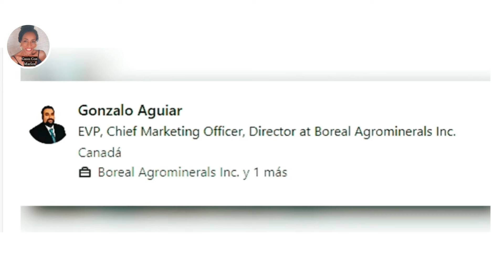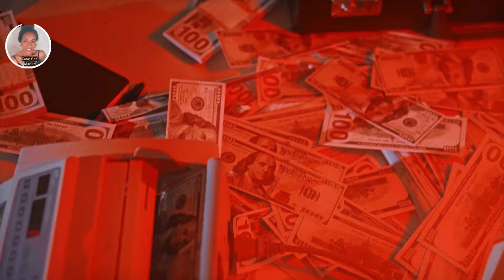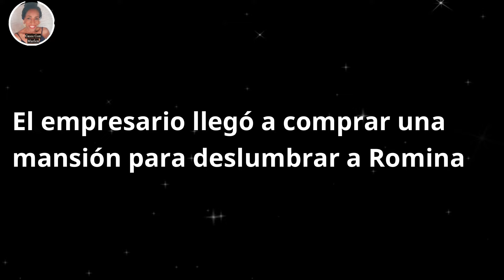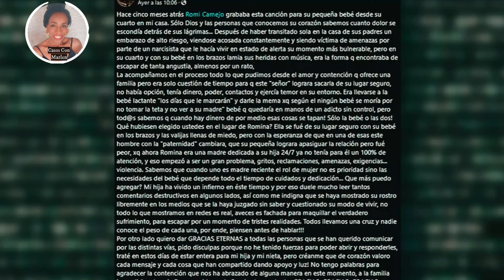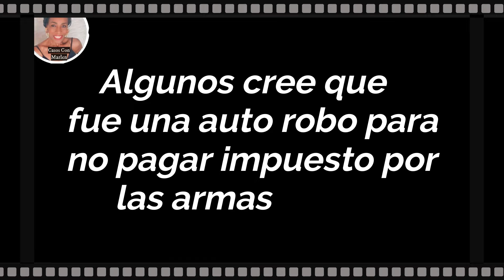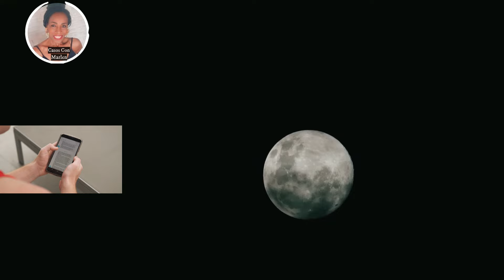GONZALO AGUIAR EMPRESARIO ENTRE FRAUDE FAMA Y UNA ESPOSA - VICTIMA o asesina? BOREAL URUGUAY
Hola comunidad!
El caso de hoy parece el guion de una novela

Song: Keys Of Moon - Way To Dream